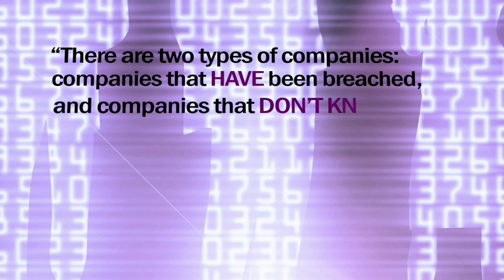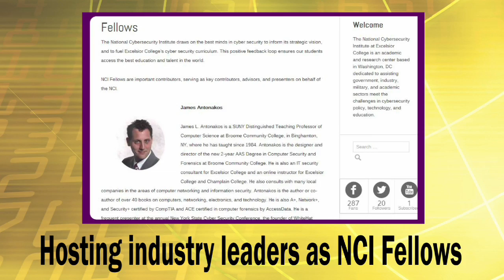Introduction to the National Cybersecurity Institute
This video showcases National Cybersecurity Institute (NCI) at
Excelsior College, an academic and research center located in Washington,
D.C. and dedicated to assisting government, industry, military and academic
sectors meet our cyber security challenges. Operating at the intersection
of theory and practice, NCI targets development of effective cyber
practices and knowledge of cyber security to meet work force demands.